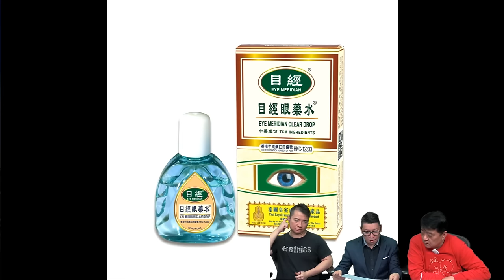啤梨頻道 20240328 P4 網上Hater的快樂與痛苦！做Hater係世上最笨柒嘅事！「目經」眼藥水答與問其之四！比「安官牛黃丸」更「合理」的國禮新產品！